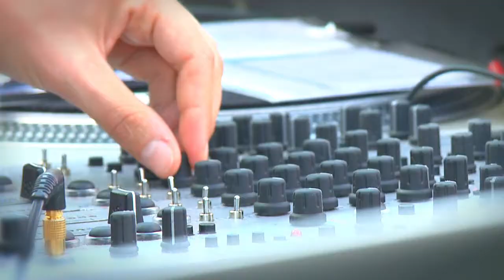TEASER ++ Party presents Mobilee Night w/ Rodriguez Jr. & Ralf Kollmann